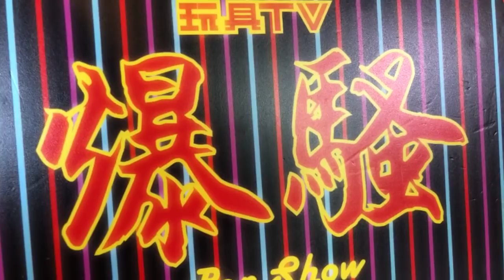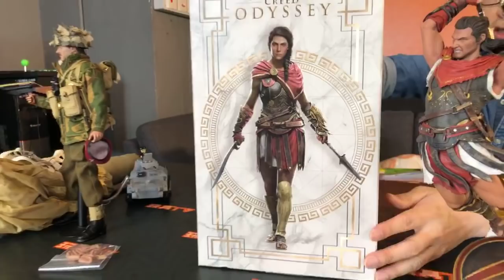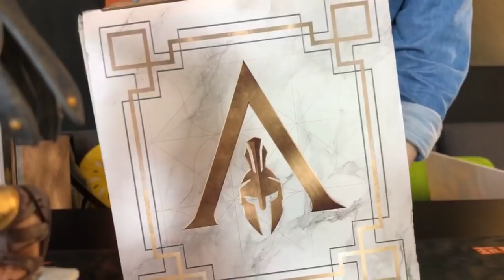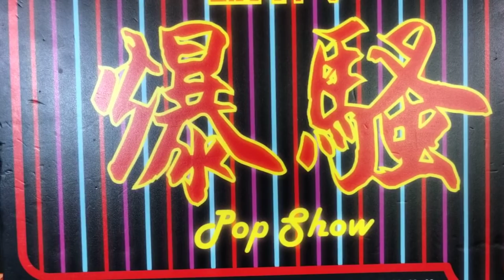TOYSTV S10 E7「爆玩具」Ubisoft Pure Arts Assassin's Creed Odyssey: Alexios & Kassandra PVC Statue Unbox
Production: TOYSTV Production Team
Program host/Guest: Bryan Lo
Produced by:Bryan Lo, Toyswalker-Dick.Po